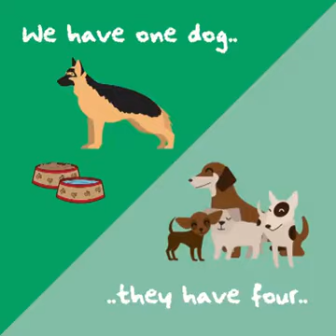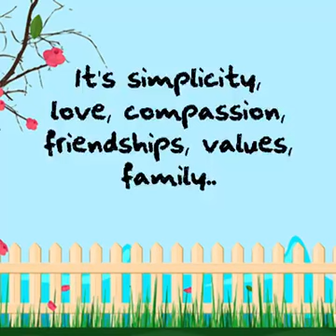How poor or rich we are